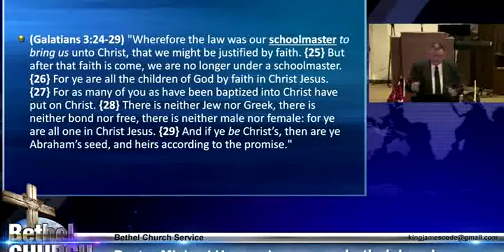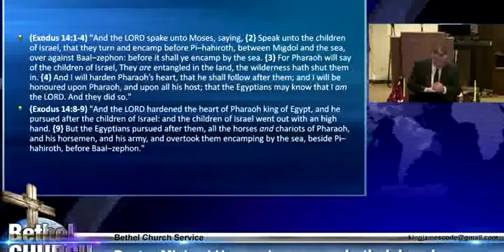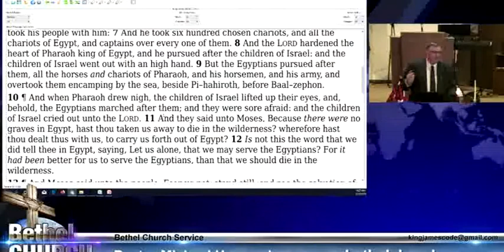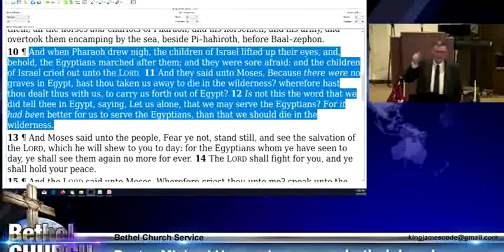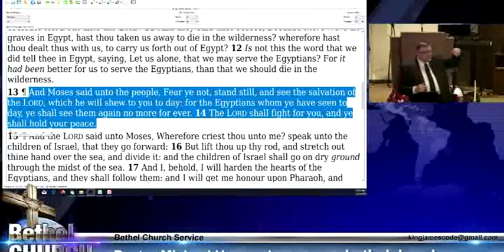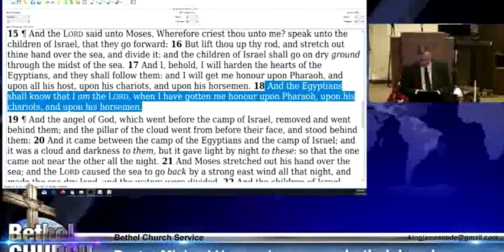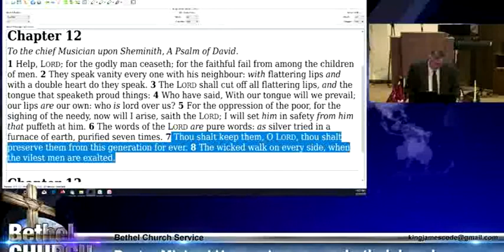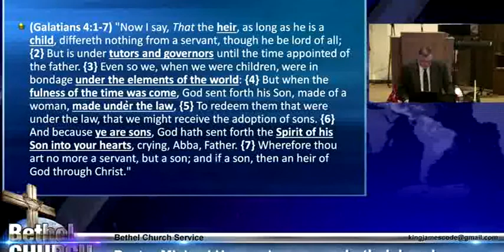The Schoolmaster - Mike Hoggard